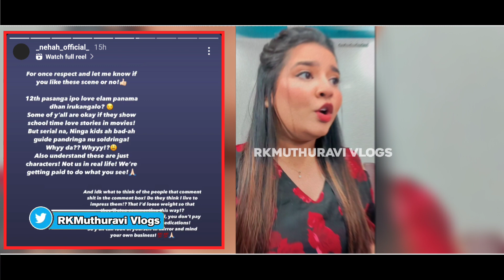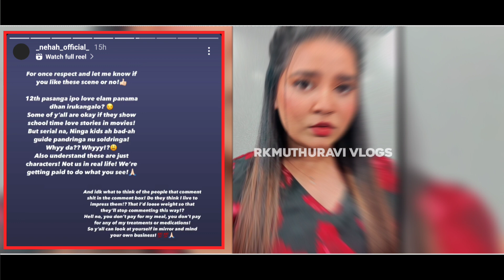"உடம்பை குறைக்கனுமா! நான் திங்க நீயா காசு கொடுக்கிற"- பதிலடி கொடுத்த Bakkiyalakshmi Serial Iniya